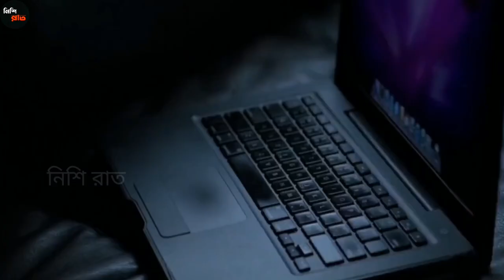কোনটা বেশি আনন্দের গিটার বাজানো নাকি রিয়েল|ডন জন মুভি|Bangla movie explain|Nishirat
ধন্যবাদ
movie explained
korean movie explained in bangla
movie explain
horror movie
thriller movie explained in bangla
movie review
adventure movie
movie in bengali
sci-fi movie
মুভির গল্প
hollywood movie in bangla
cinemar jagat
movie revirw in bangla
fantasy movie
american movie
movie explanation
thriller
cinemohol
সিনেমহল
মুভির কাহিনী
explanation
bangla explanation
science fiction
hollywood in bengali
ভুতের মুভি
bangla movie
bengali movie
bangla film
survival movie

Movies Story
Movies explanation
movies summary
hollywood
Bollywood
Cinemar golpo
film bangla
Cinema story bangla
Bangla chayachabi
Tollywood
Bangla chobi
Hollywood explanation

Explain
Explained
Movie explained
Hindi
Horror movies
Movie
Full story
Sci-fi movie
Full movie in Bangla
Ending explain
or goppo
Drama
Thriller
Horror
science fiction
scifi
Mystery
adnan Cottage
cottage
cinemar golpo
Haunting tube
er goppo
Golpo
ending explained
movie explanation
Ending Explained
Story Explain
TALESS
new movie
movie review
movie channel
মুভির চ্যানেল
মুভিফ্রিক টিভি